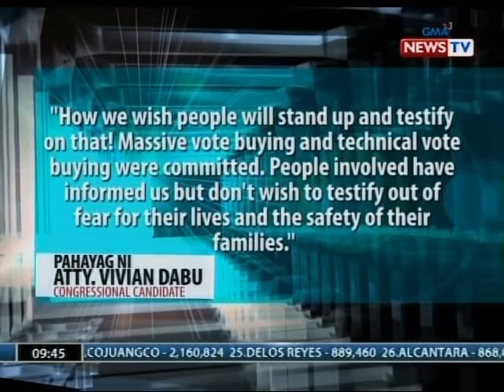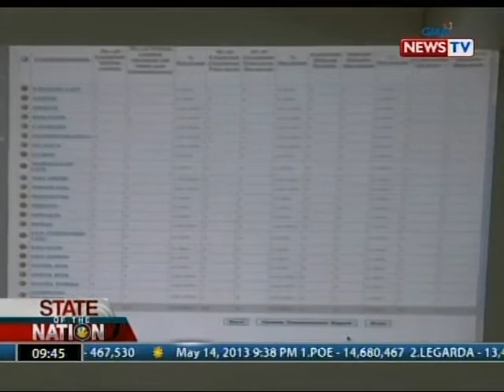SONA: Among Ed Panlilio, nag-concede kay incumbent Pampanga Gov. Lilia Pineda